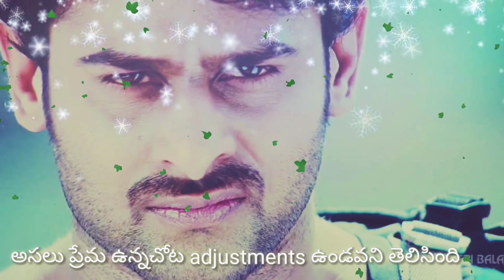Most Emotional and Heart touching words by prabhas in Mr Perfect movie